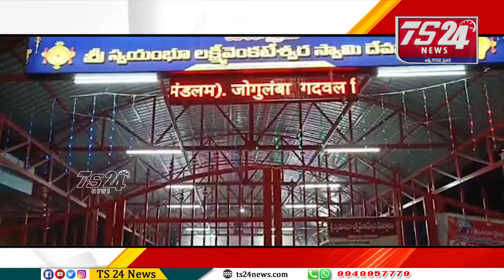జోగులాంబ గద్వాల జిల్లా లోని మల్లకల్ మండలం లో వెలసిన వెంకటేశ్వర స్వామి బ్రహ్మోత్సవాలు